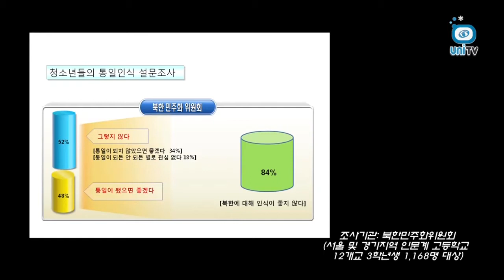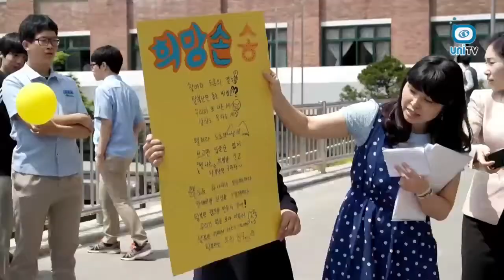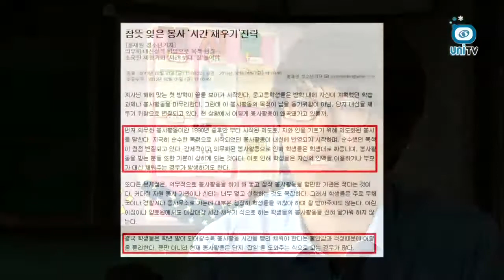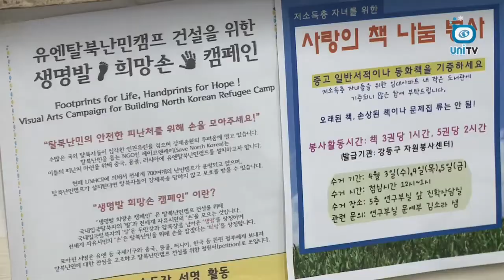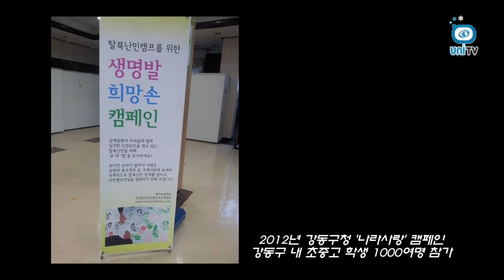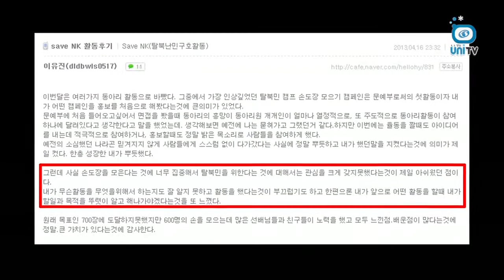유니포커스 16회- 십대들의 희망 반란 (한민족, 북한 주민에 대해 말하다) 1부